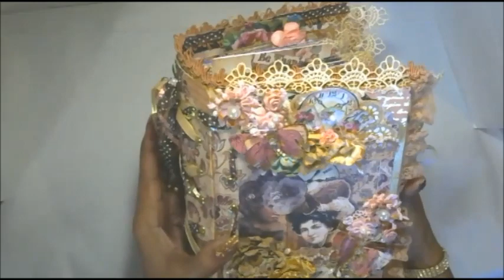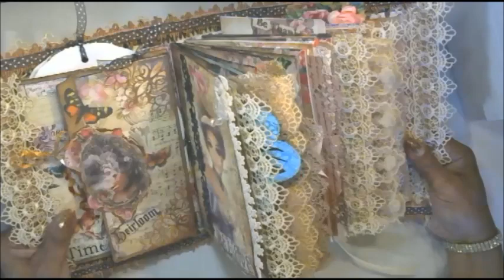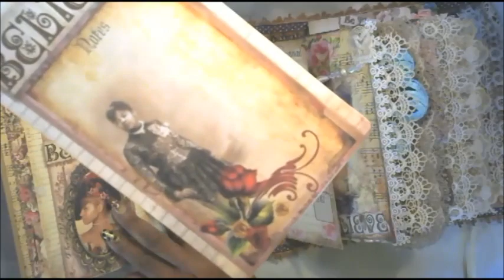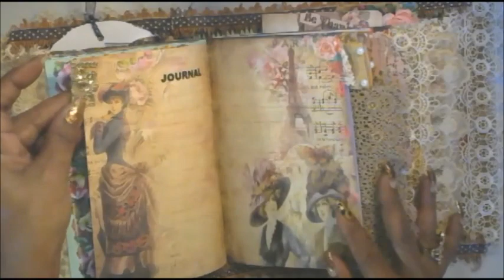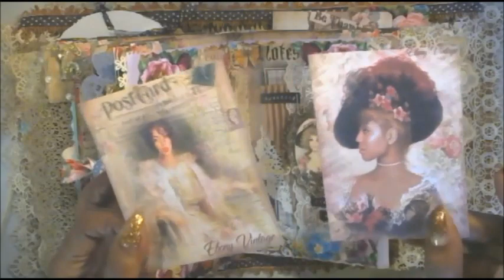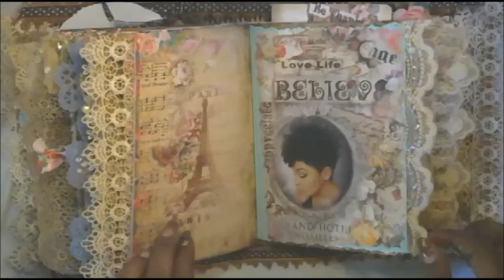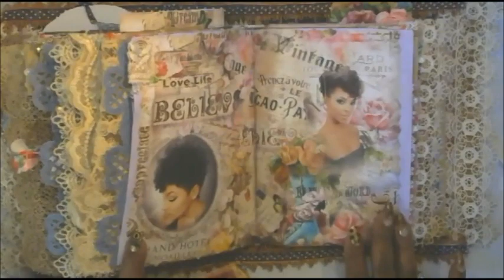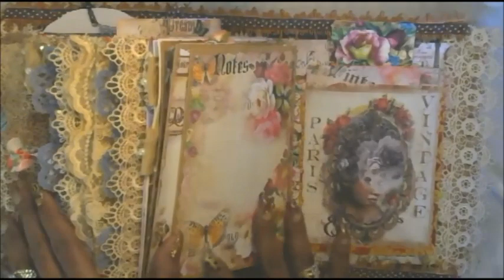Vintage Autumn N Paris Heirloom Journal(SOLD_THANK U!)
I NEVER do this on a video...but I just simply had to add this message from the owner who purchased this little journal. I am always humbled & honored when this kind of thing happens. Lets me know the energy always works when we tap into it. this... IS why I do what I do. much love.
▶♥♥Dear Sharon, please excuse me if this message is too long.  I don't know how else to express the thrill and appreciation I felt when I opened the box and saw the journal in person for the first time.  It is everything I had hoped and thought it would be and more.  And yes, I felt the healing love that flowed from you to me through the journal.  My humble thanks for sharing your wonderful gift with me.  Today I gathered my daughters and grand daughter as well as my son and son - in - law and shared the story of this journal with them.  Yes, that is what it is, a story of one human being reaching out to another with kindness and love through her art and talent.  I shared with them, the history of our messages, telling them how I reached out to you and how you responded which all led to me receiving this beautiful journal today.

When the music started playing everyone was in tears because (you didn't know this) everybody calls me Mama.  It started when the twins were little and they would bring their friends who were having problems to our house for help.  I am a nurse, educator, author, psychotherapist [I'm bragging a little, but its all true  :)  ]  and they thought that their Mama could fix anything.  So all their friends started calling me Mama and it stuck.  Even today everyone, friends, family even some of my old co workers call me Mama.  When each of the girls married and their father had passed on, at their wedding, they chose to play that song and dance with me in place of their father.  So you can imagine when that song started playing we were all crying. Out loud LOL!!  They thought I had told you the family history of that song and that's why you played it. They said it was not a coincidence that you chose to play that  song .♥♥▶
♥THANK YOU LINA, MUCH LOVE ALWAYS!♥

▶♥♥In this video i show you the walk through of my Vintage Autumn N Paris Heirloom Journal...OMG!!! I love the way this journal has turned out. It is so beautiful...so FULL OF LOVE AND HEALING ENERGY. This book is covered in Mothering energy. This book journal is filled with healing, LOVE AND ABUNDANCE energy. The healing energy rules this book. It gives the calming feeling of Chamomile tea  lol.  This little beauty has 5 sewn in signatures.t stands 9×6 inches with a 4 inch spine. And I had a great sense of DEJA VU with this one. I perceive that I created this one in a past life. lol..Now that might seem funny and strange but I perceive it, so…..yea ….lol…I decided to use my ebony vintage papers in this heirloom journal. I  also created new papers as I felt needed. I am feeling so grateful and humbled while creating this one. The energy of it is truly amazing and powerful.
▶♥♥Thank you for visiting my channel-If you enjoyed watching, it would mean so much to me if you click on “like”-comment-share and subscribe to my channel-I try to put out at least 1-3 videos per week.  Thank you so much for your support!

▶♥♥The Music in this one=Boyz 2 Men-Mama's Song
▶♥♥A Flip through of my latest junk journal
▶♥♥Find it in my elegant creations store!